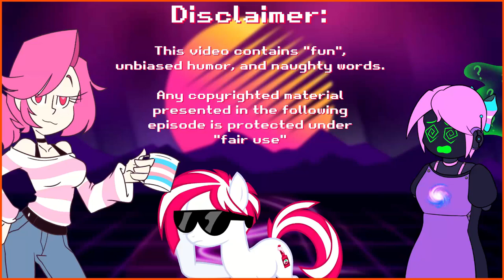It's The Great Pumpkin Charlie Brown | The Butters Show Ep-15 | FuchsiaButter